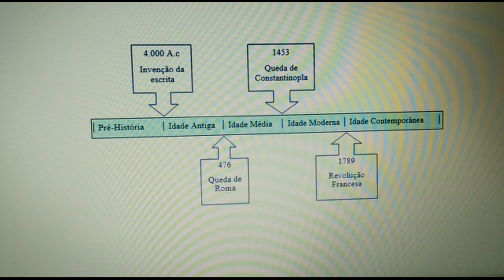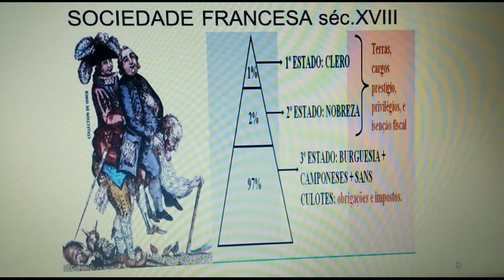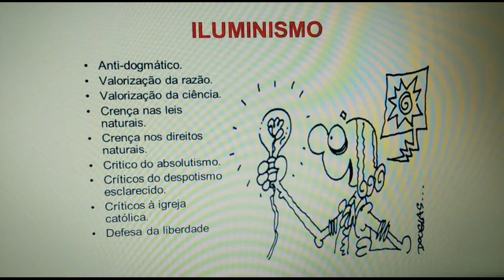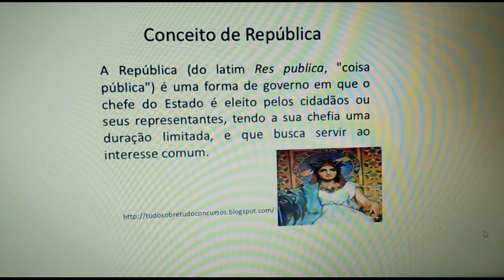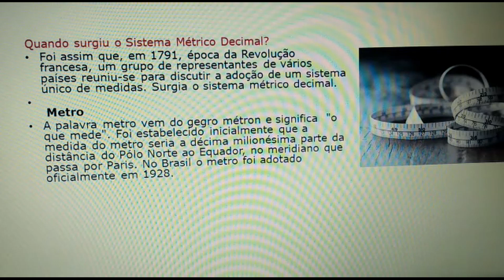8º ano - História - 5ª remessa